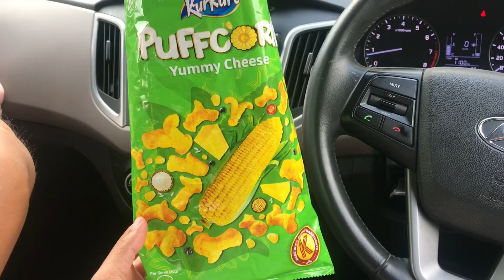How Youngjai fed the cats? My Indian wife cooking Korean food / 영재의 아기 고양이들 먹이주기와 인도 엄마의 한국요리 실력 솜씨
How Youngjai fed the cats? And My Indian wife cooking Korean food for me.
 / 영재의 아기 고양이 먹이 주기와 인도 와이프의 한국 요리(양념 삼겹살, 짜장밥)솜씨 뽐내기[한국-인도 국제커플 / 혼혈아기 영재 인도 시골생활 육아일기]

Youngjai’s mom made Yangnyeom Samgyeopsal and Jjajang rice. What a luxury food day everyday!!!
Main activity today was feeding kittens and spoiling grandparent’s garden. Naughty as usual 😁

이번엔 영재 엄마가 특식으로 코로나로 인해 시골 처가댁에서 대부분 인도 현지 음식으로 버티고 있는 한국 남편을 위해 준비한 양념 삼겹살과 짜장밥! 정말 맛있게 먹었습니다 ㅎㅎ 거기에 영재는 다른 날과 마찬가지로 징난스러운 건 여전했는데요~ 그 중 아기 고양이들 먹이 주기와 외할아버지가 가꿔놓은 정원 파괴범의 역할을 하기도 했습니다. 정원 파괴는 이번만이 아닌 거의 매일 일상이랍니다^^

Our Introduction : -
We are an interracial couple (Indian - Korean couple), living in India. We have cute interracial baby boy, called Youngjai. During corona, we got stuck at Youngjai’s grandparents house in a small village in Haryana, India. We decided to stay here further, because of the beautiful serene environment for Youngjai.

Our vlog covers, our toddlers activities, baby foods or toddler food (Indian and korean) that he eats, Kadambari’s fitness regimen, which includes home workout and easy diet food recipes, Gunwoo’s Hindi speaking skills as a foreigner/ Korean and just life in village etc.

For work, we run our own trading and consultancy business in India, which is currently handled mostly by Gunwoo. Our office is based in Gurgaon.

간략한 소개 : -
저희는 한국-인도 커플로 인도에서 결혼해서 살고 있은지 8년차에 들어섰네요. 한국 아빠와 인도 엄마 사이에서 나온 혼혈아기인 영재가 우리의 삶을 매일매일 즐겁게 해 주고 있는데요~ 요즘 코로나 상황이다 보니 하리아나주 시골에 위치한 영재 외가댁에서 같이 생활을 하고 있습니다. 그냥 저희 일상을 하나 둘 씩 올리고 있는데 혹시나 궁금하신 부분이 있으면 댓글 남겨 주시면 답변 드릴게요~

인스타그램(Instagram) : 더 많은 사진과 동영상은 아래에서도 보실 수 있어요~(More pics and videos are available below as well :))